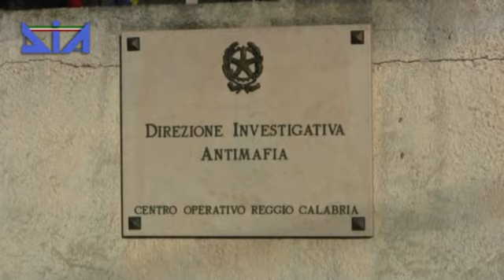La Dia confisca beni per oltre 20 milioni a imprenditore di Cittanova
Coinvolto in operazione Alchemia, è ritenuto contiguo alla cosca Raso-Gullace-Albanese